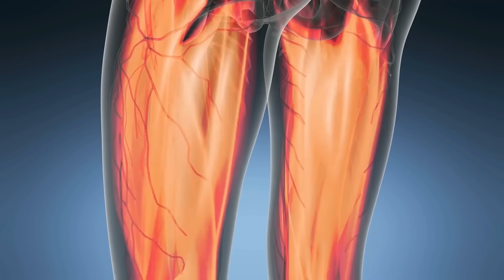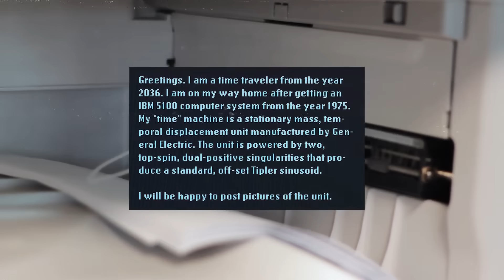Time Travel Incident To John Titor | Random Facts | V R Facts In Telugu | Ep123